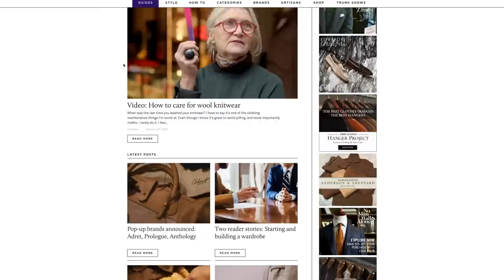Douglas Cordeaux and Gianluca Migliarotti on craft companies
Three menswear insiders talk about their backgrounds and experiences of craft-based companies, and how modern artisans should improve. What’s the best way to use social media? Who’s better at marketing themselves? And why do people underestimate customer service.